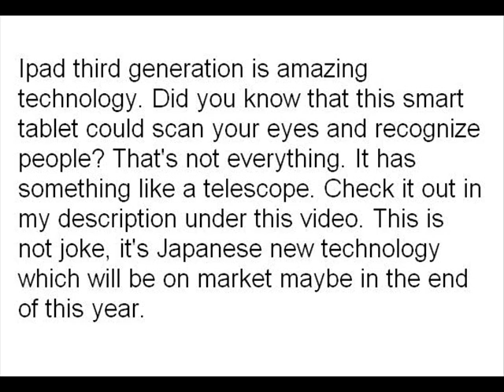iPad 3rd generation new features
for amazing things! You'll love it because you need it!